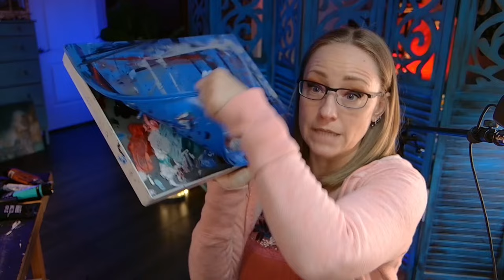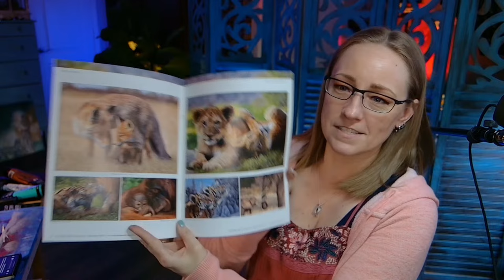Part 2 Chickadee Winter Acrylic Painting Tutorial LIVE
We're going to be painting a beautiful chickadee in the snow in acrylics, step by step!

★★★ BID ON THIS PAINTING ★★★
During this stream, I will have a live auction running for this painting for those in the US (sorry, shipping is full of drama when shipping outside of the US right now, I'm looking into options to solve that problem)! Right when this stream starts bidding will open with a starting bid of only $75.
Sometimes my website has issues and throws errors when people try to log in. The workaround is usually to log in, close the page then reopen it and you should be able to bid.

Download your free reference photo and my full supply list for this project

The canvas I used in this video was provided to me by Fredrix Canvas! Thank you for another amazing canvas Fredrix!!
★ Fredrix 8x10" Fredrix watercolor canvas board (provided by fredrix)
★ Liquitex high gloss varnish
★ Liquitex Basics Acrylic Paints
★ Water Well (to clean the brushes)
★ Masterson Art Palette
★ New Wave Glass Palette
★ Clamp light for my easel
★ Fine Mist Sprayer
★ Mop Brush (actually a powder brush)
★ Tracing paper (any brand, needs to be the size of your canvas)
★ Transfer paper in white
★ KingArt PREMIUM Original Gold 9520 Series Art Set
★ Silver Brush Limited - Ruby Satin Filbert Grass Comb Size 1/8 Inch

★ Govee Smart Bulb
★ Govee Floor Lamp, RGBIC Lyra Color Changing
★ Govee RGBIC Smart Wall Sconces
★ Govee RGBIC LED Strip Lights
★ Govee Smart Electric Kettle (not a light, but how I make my tea)